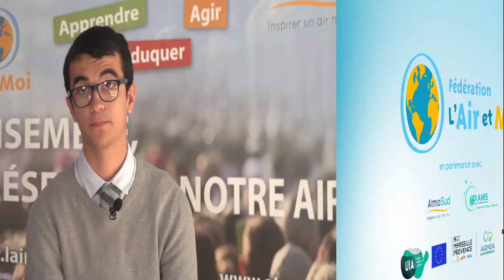Nos adolescents s'inquiètent pour l'avenir ! (Avec sous-titrage en français)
La Fédération L'Air et Moi et AtmoSud ont préparé pour la COP26, avec des jeunes lycéens une vidéo intitulée « Les adolescents s’inquiètent pour l’avenir », une vidéo émouvante mais très authentique, issue d’une animation AirLoquence à Toulon. REGARDEZ et PARTAGEZ !

La Fédération L’Air et Moi est une association environnementale qui a pour but d’éduquer et de sensibiliser à la qualité de l’air. Pour cela, elle met à disposition un ensemble d’outils pédagogiques téléchargeables gratuitement et intervient dans les établissements scolaires.